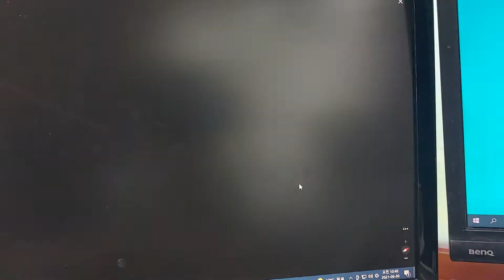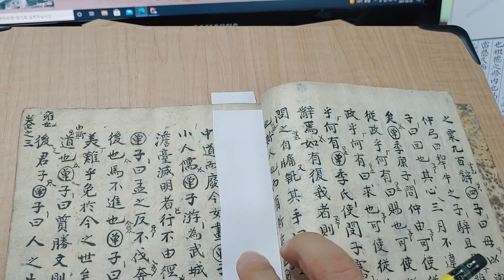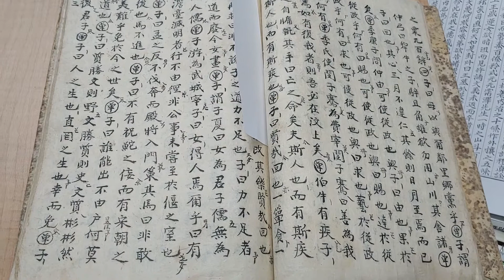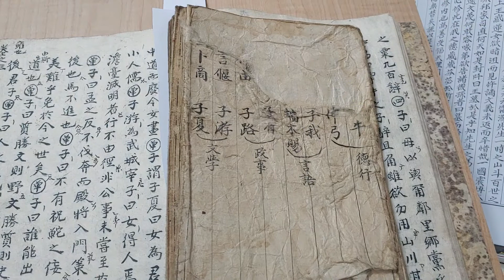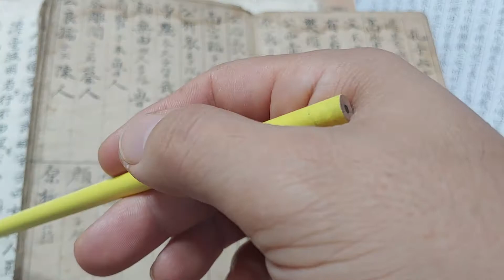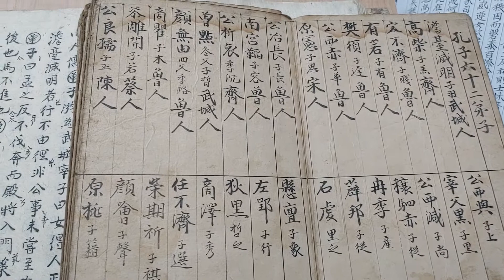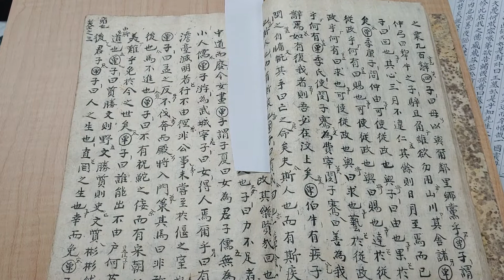논어 속에 무성서원..